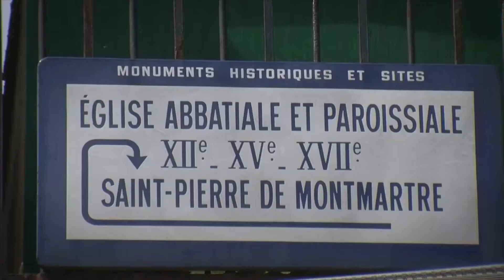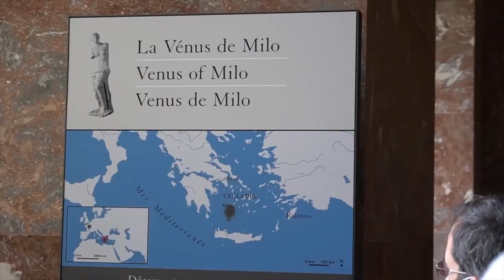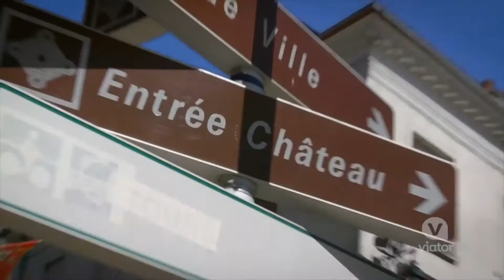Top 10 things to do in PARIS | Before you go to PARIS | Paris Travel Guide COVID-19 | Tourist Places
In this video, we will show you the 10 best things in Paris. And share your own Parisian experience in the comments below. The suggestions are based on our exciting journey to this beautiful city.

Here is the top 10 Paris Places Must Visit:

Number 1: EIFFEL TOWER
Number 2: NOTRE-DAME
Number 3: CHAMPS-ÉLYS
Number 4: Montmarte
Number 5: MUSEUMS
Number 6: CATACOMBS OF PARIS
Number 7: Parks and Gardens
Number 8: Disneyland
Number 9. Epic Day Trip
Number 10: The Versailles Palace

Paris can be very expensive! So today I share with you my top free things to do in Paris so you can travel on a Budget :)

Our Paris France vacations includes shopping in Paris, best Paris France tourist attractions, Paris seine river cruises in France and food in Paris.
Map of paris france tourist attractions paris map tourist French Teaching Resources, Teaching French,.
Best rated Paris France tourist attractions and popular tourist destination.
Paris France Tourist Attractions | Paris Tourist Destinations.
Paris France Tourist Attractions | Paris by Night.

Hotels Link, HotelsCombined & Trip.com, Booking.com

GEAR:
Sony a7rIII
Lens Sigma 16mm
Lens Sigma 30mm
Sound Card